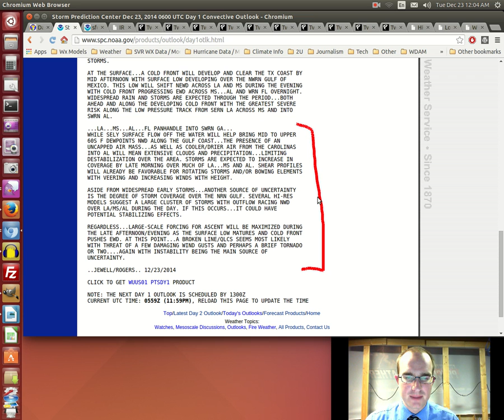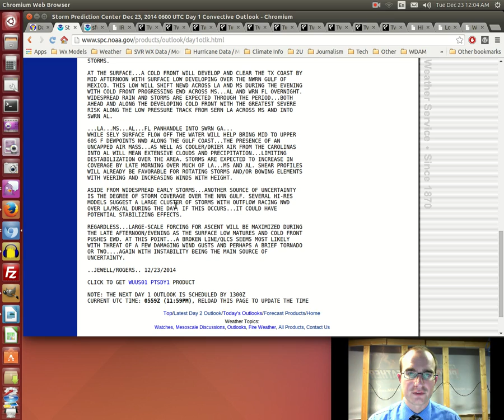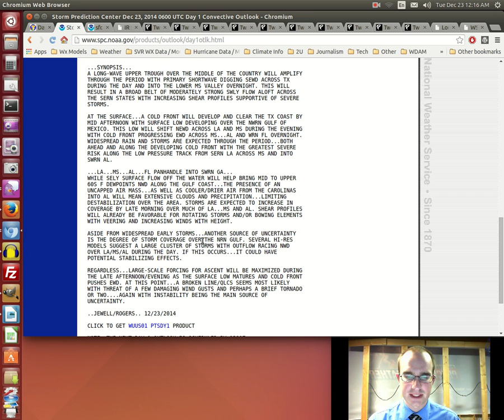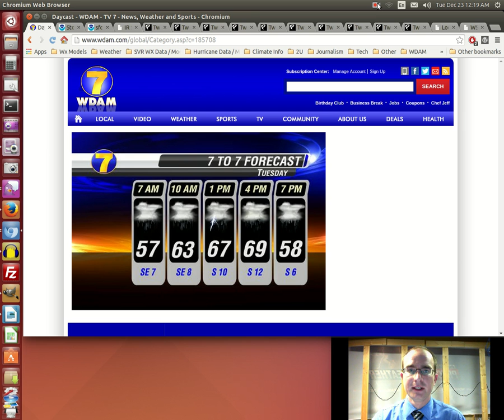December 23, 2014 southern Mississippi severe weather breakdown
severe weather forecast for southern Mississippi